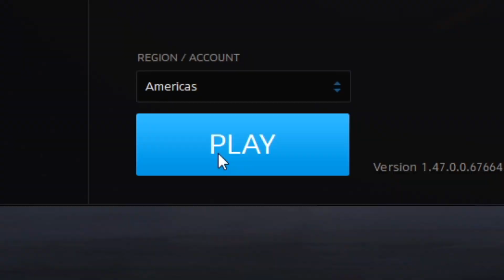They banned Rein AGANE!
Yo another installment in the "They banned..." series. Enjoy!

P.S. New Reinhardt Compilation coming out later this week
So sub +notifs on to catch it! Take care & Stay Balanced!
~Ligz